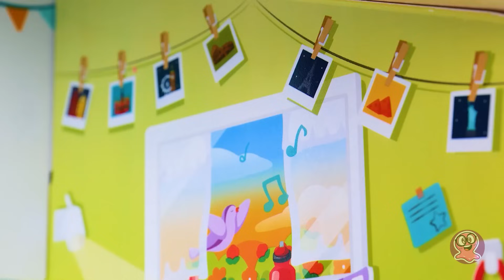शानदार डॉल ड्रीम हाउस मेकओवर || मज़ेदार क्राफ्ट्स!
सबको हेलो! सब ध्यान दें क्योंकि बार्बी के पास एक शानदार सरप्राइज़ है – एक नया घर! पर रुकें, एक ट्विस्ट है – ये बार्बी के  स्टाइल की तरह पिंक नही है। पर चिंता की ज़रूरत नही है! स्यु और सैम अपना जादू दिखाने और इस आम घर को सुंदर और पिंक ड्रीमहाउस बनाने के लिए तैयार हैं जो बार्बी को ज़रूर पसंद आएगा।

 क्या आप तैयार हैं? चलिए शुरू करते हैं! पहला स्टेप : पुराना वॉलपेपर और फर्नीचर हटा दें। दूसरा स्टेप: सब चीज़ को पिंक कलर करें – दीवारे, रुफ, फर्नीचर – जो भी चीज़े सामने दिखें! तीसरा स्टेप: कुछ प्यारी बार्बी स्टाइल डेकोरेशन्स शामिल करें - टाडाह! बार्बी का पिंक ड्रीम हाउस तैयार है!

बिग रिवील के लिए तैयार हो जाएं! ये सिर्फ शानदार और लाजवाब ही नही, पिंक और सुंदर भी है! ग्रैंड फिनाले के लिए बने रहें, और बेहतरीन क्राफ्ट मैजिक देखें।

Title: Cuckoo